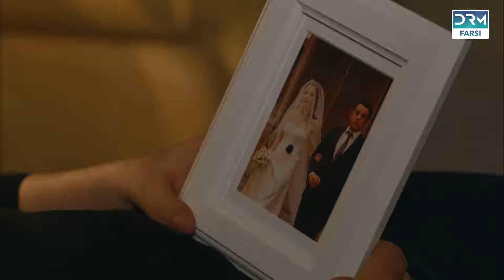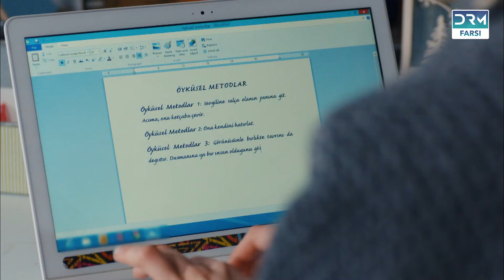Fasle Gilas | Episode 100 | Turkish Serial Doble Farsi | ۱۰۰ - سریال ترکی فصل گیلاس قسمت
وقتی دوستان شروع به عاشق شدن می کنند، زندگی می تواند پیچیده شود.
داستانی سرگرم کننده از عشق نافرجام، رقابت، حسادت، معاشقه و برخی رفتارهای شیطنت آمیز بین گروهی از جوانان. اویکو متواضع از کودکی عاشق مته بوده است، اما او به سختی می داند که او وجود دارد.

TurkishSeries